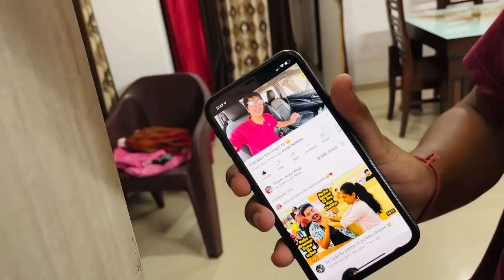Pta Nhi Kab Milegi Hamari Car 🙁